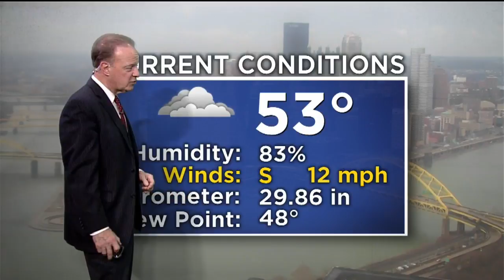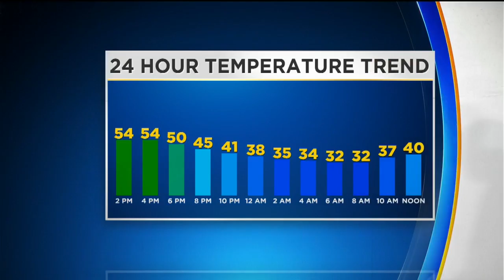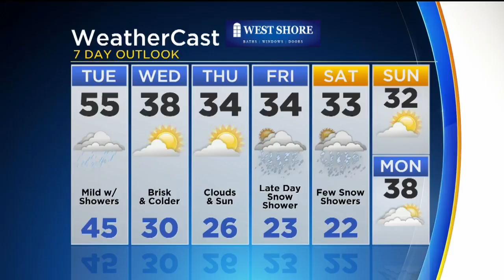KDKA-TV Morning Forecast (12/5)